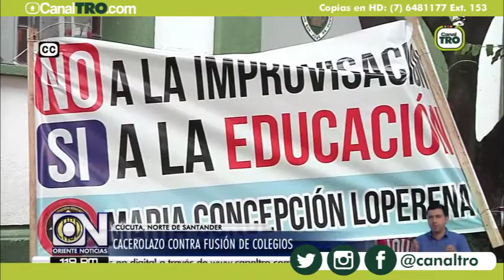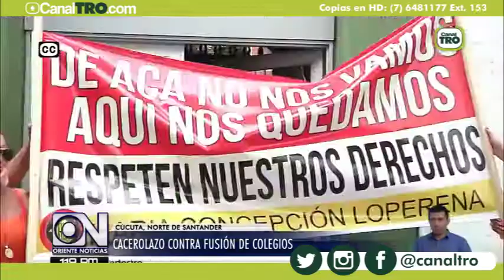Cacerolazo contra fusión de colegios en Cúcuta